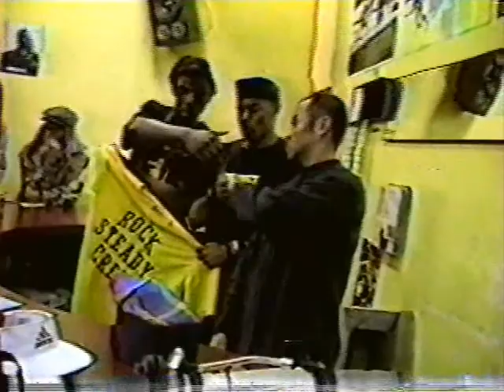STUDIO INTERNATIONAL OF ARTS OF B BOYING PRESENTS / TORONTO BAG OF TRIX Teeth & Gizmo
MostTalentedLeague.com
Teeth & Gizmo